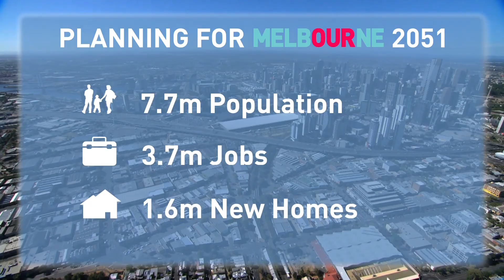Plan Melbourne Launch May 2014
Plan Melbourne outlines the leadership and direction for Melbourne to 2050 ensuring it remains a great place to live, and do business, and retain its most liveable city status.